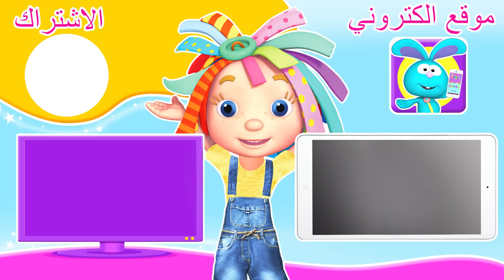دنيا روزي | حلقات كاملة | براعم | رسوم متحركة عربية للأطفال | قناة براعم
الدب الصغير يعتني بحشرة يجدها في الملعب